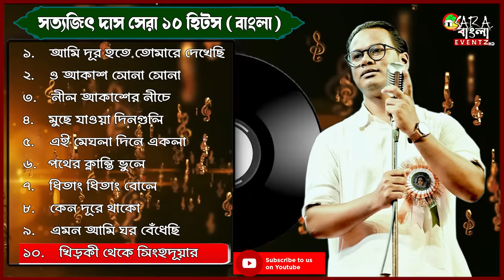সত্যজিত দাস এর কণ্ঠে হেমন্ত মুখার্জীর সেরা ১০ টি কালজয়ী গান | Satyajit Das Best 10 Songs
BEST 10 SONGS
0:00 - Ami Dur Hote Tomare Dekhechi
3:38 - O Akash Sona Sona
6:45 - Nil Akasher Niche
10:32 - Muche Jaowa Dinguli
14:00 - Ei Meghla Dine Ekla
17:24 - Pother Klanti Vule
20:16 - Dhitang Dhitang Bole
23:15 - Keno Dure Thako
26:14 - Emon Ami Ghor Bendhechi
29:32 - Khirki Theke Singhduyar

** এই প্লে-লিস্টে থাকা শিল্পীর প্রতিটি গান সরাসরি মঞ্চ থেকে সারাবাংলা ইভেন্টজ এর লাইভ রেকর্ডিং টিম দ্বারা রেকর্ডিং করা ।

-This video is also for teaching purposes to learn singing/acting.

these videos are to educate people to learn singing/acting .